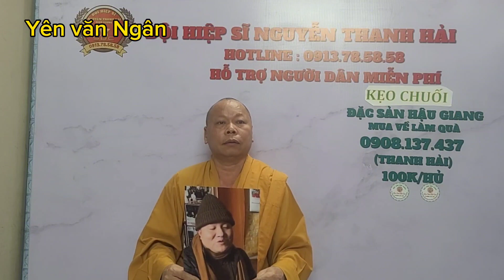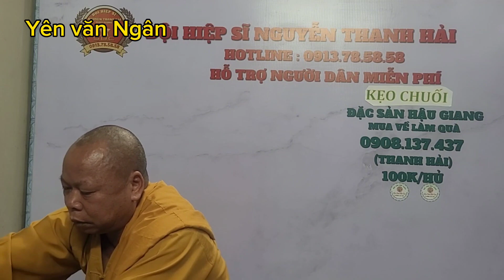NÓNG CHUYỆN GIỮA HAI VỊ SƯ THẦY/HIỆP SĨ NGUYỄN THANH HẢI BÌNH DƯƠNG